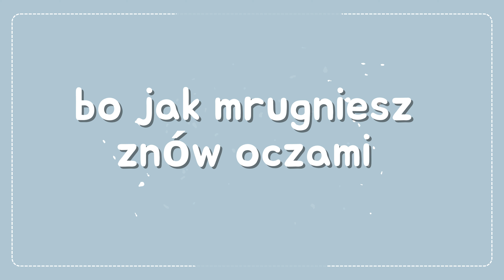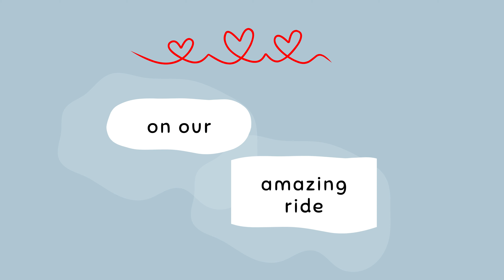Piosenka na Dzień Babci i Dziadka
Z dumą prezentujemy naszą najnowszą piosenkę dedykowaną najważniejszym bohaterom dzieciństwa - Babci i Dziadkowi! 🎶👶👧🧑👵👴 Świętujmy razem! 💕